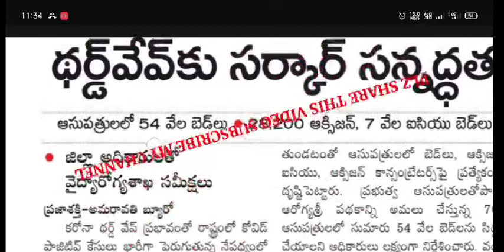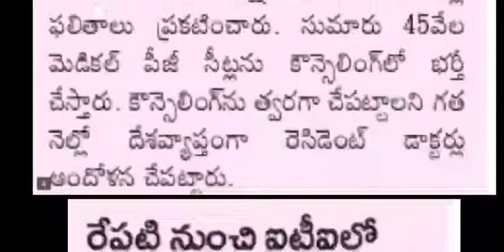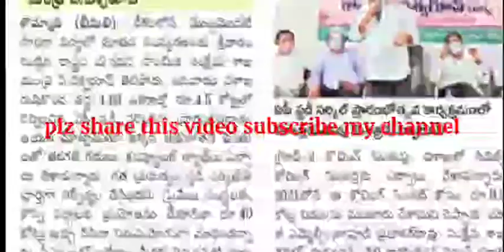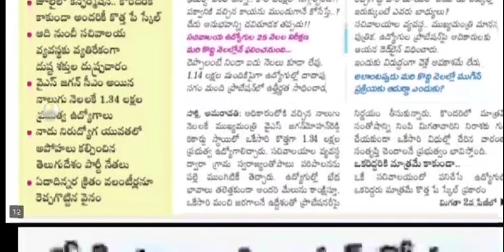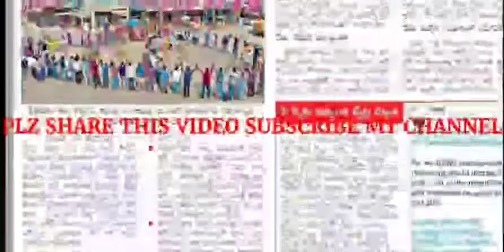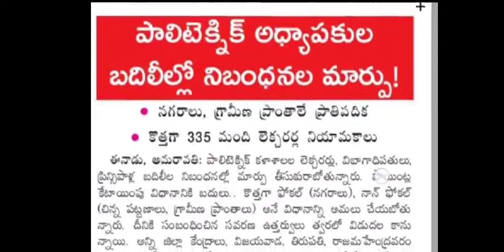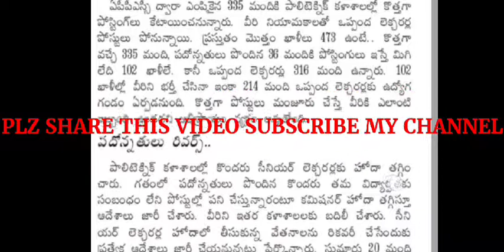ఈరోజు విద్యా ఉద్యోగ వార్తలు పి ఆర్ సి పి ఉద్యోగ సంఘాల ఆందోళనలు,పాలిటెక్నిక్ లెక్చరర్ల నియామకాలు,ఇంకా